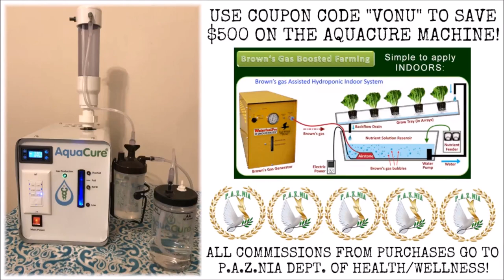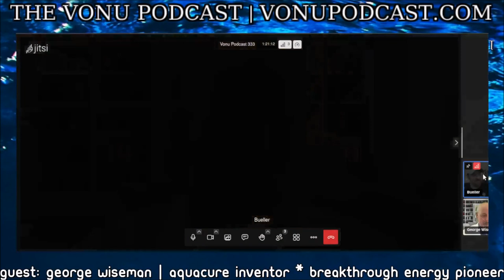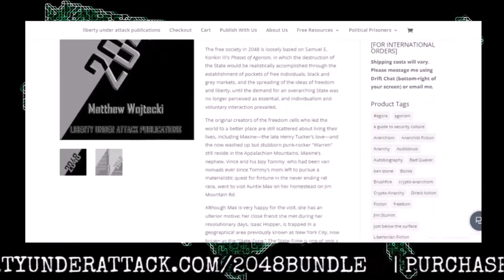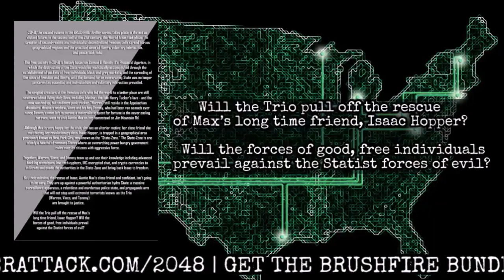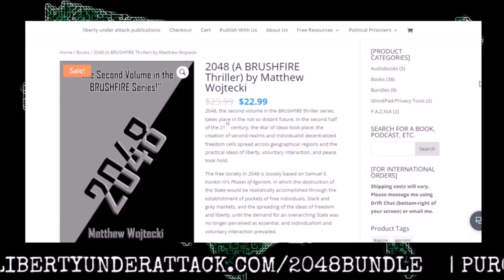TVP #181: Brown's Gas/Hydrogen: A Potential Power Source for the Second Realm with George Wiseman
On this episode of The Vonu Podcast, the third installment of this ongoing Breakthrough Energy for the Second Realm series, Bueller and I welcome back George Wiseman, inventor of the AquaCure and breakthrough energy pioneer.

Herein, we focus on all the ways Brown's Gas and hydrogen can liberate the freedom pioneer, whether by optimizing efficiency in a van or RV, for health, or for wonderous transmutational possibilities.